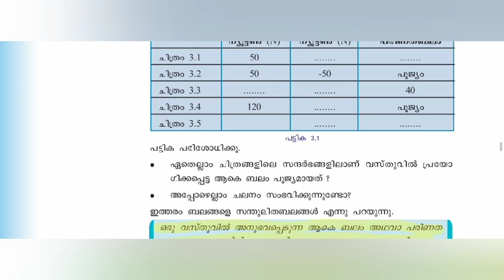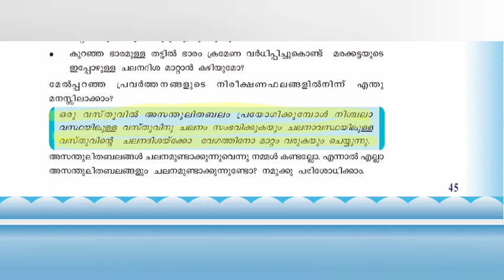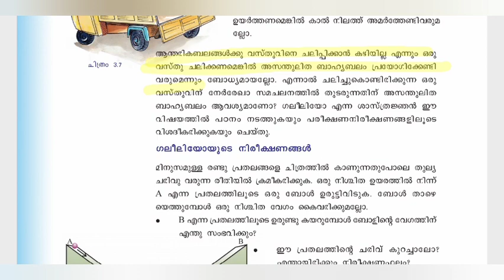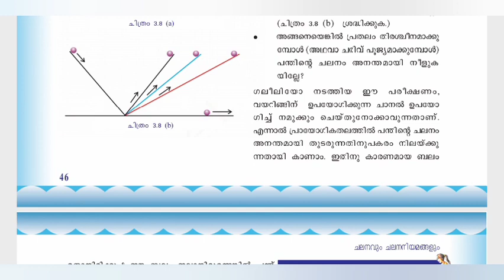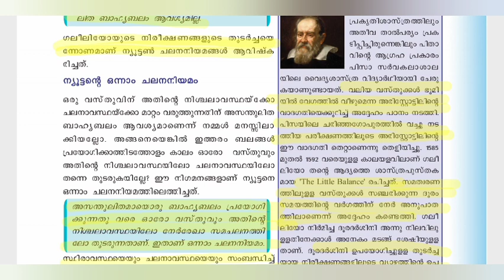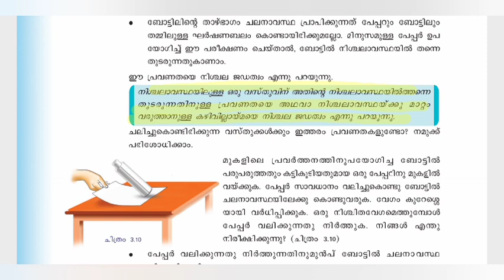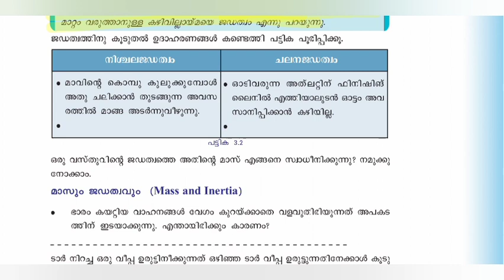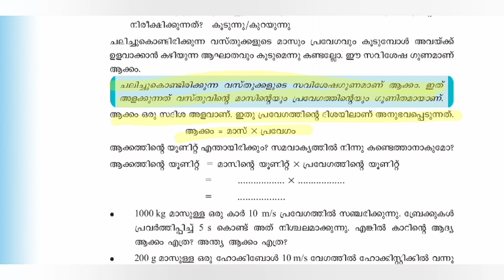scert_Physics_standard_9 Standard 9 ||Chapter 3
Motion and laws of motion